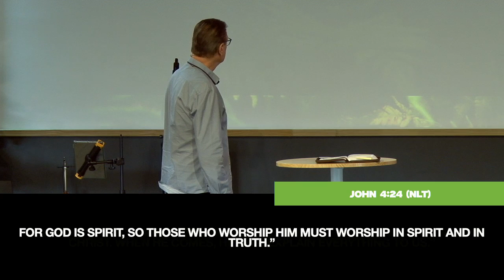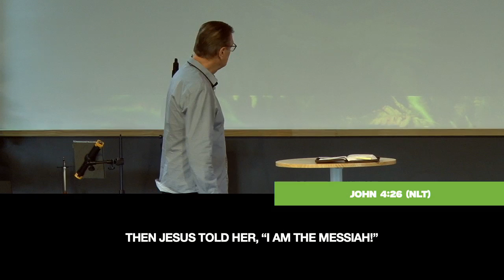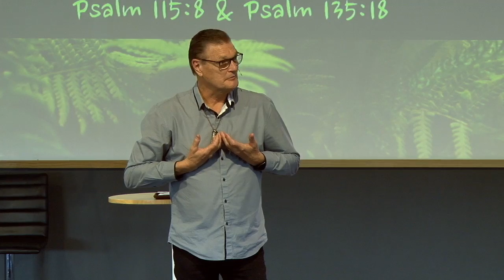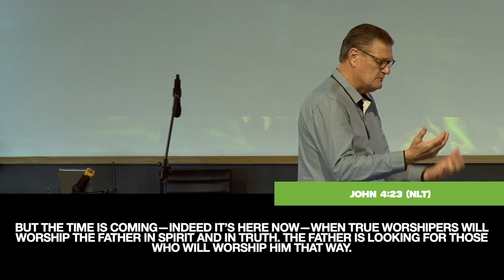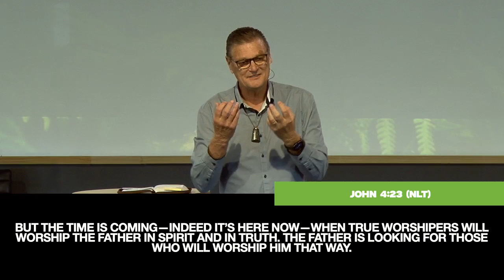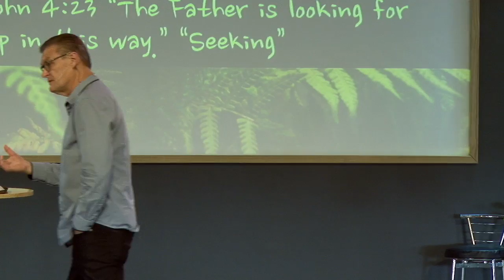What is Worship? - David Dishroon - Sunday 15th Sept 2024